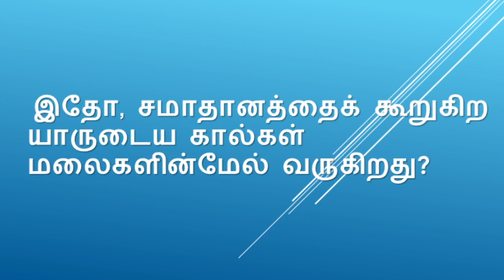ஒரு நாள் ஒரு கேள்வி BIBLE ULAGAM QUIZ TAMIL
BIBLE QUIZ
TAMIL MESSAGES